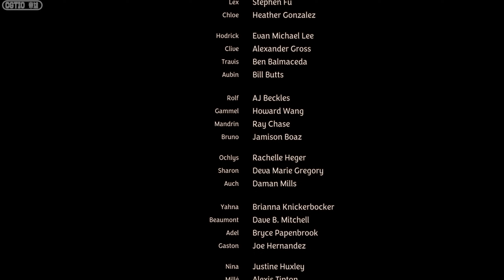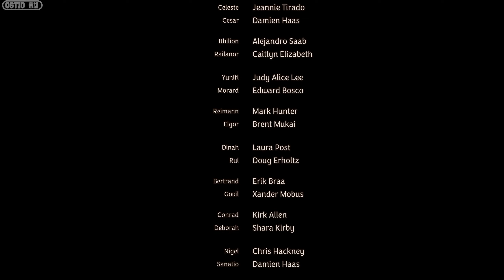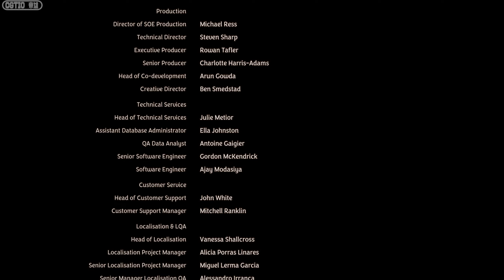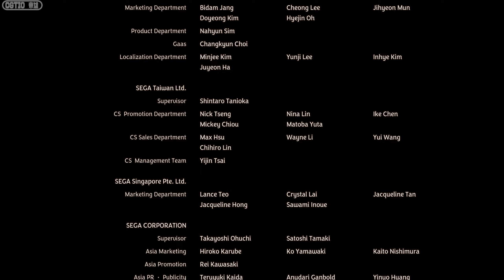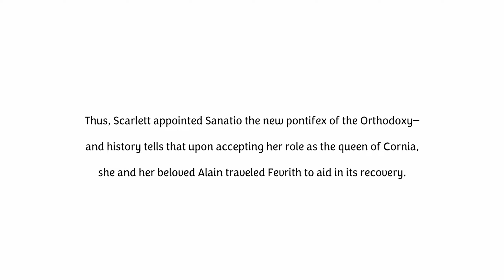Final Boss + Ending | Unicorn Overlord Walkthrough(Japanese w/Eng Subs)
NOTE: My full game video is currently rendering on Youtube. Hopefully 1080p/2K will become available the day after this upload.